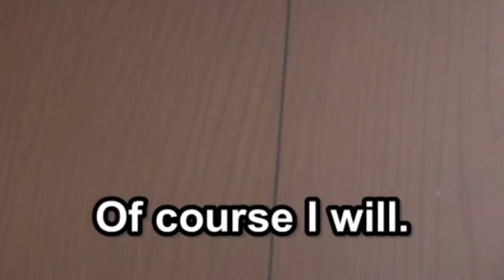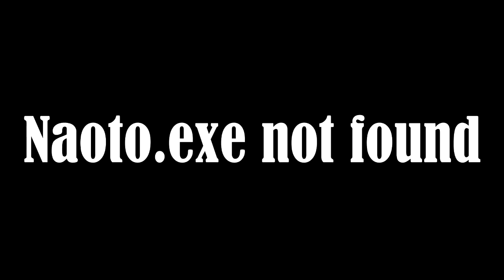Watching The Last Episode of Love Live Sunshine! S2 Be Like....